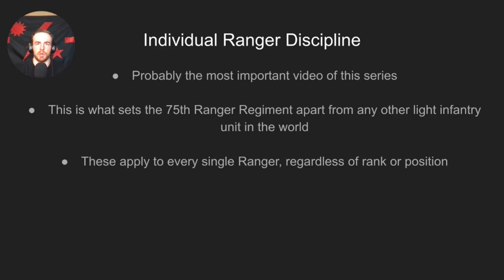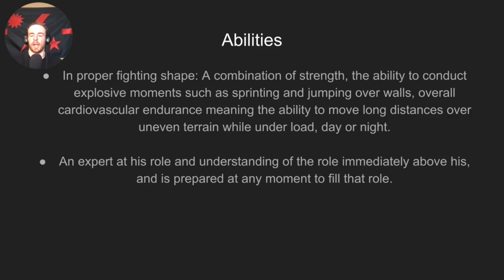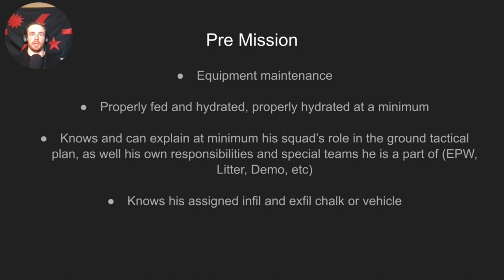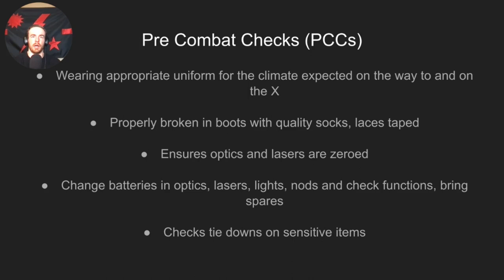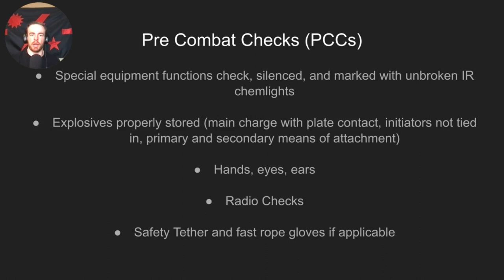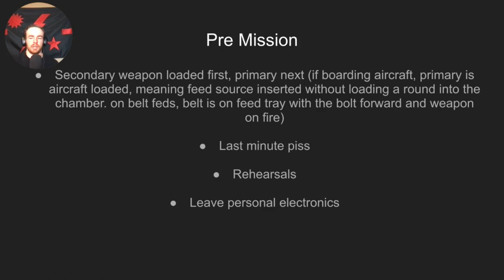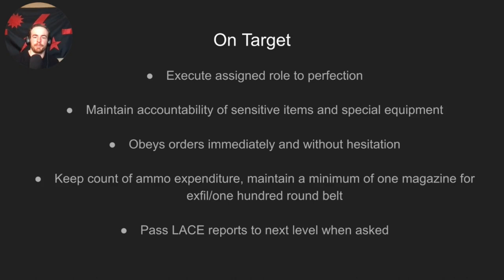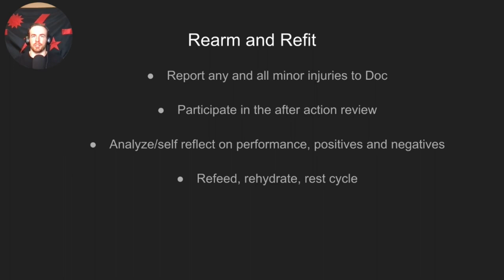Individual Ranger Discipline - Lethality Series Ep15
The most important video in this series, this is what you need to master to become an expert at your craft.